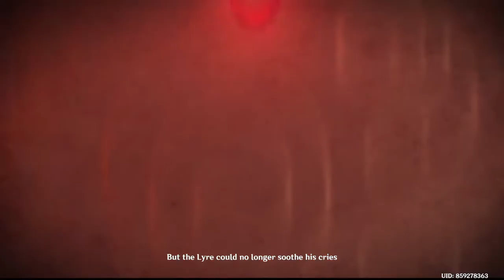Genshin Impact - All Amazing Cinematic Cutscene In (For A Tomorrow Without Tears) Prologue Act 2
Genshin Impact - All Amazing Cinematic Cutscene In (For A Tomorrow Without Tears) Prologue Act 2 Guide

For A Tomorrow Without Tears - Timestamps
1 -  Barbatos And Dragon Story Animated - 0:00
2 - Traveler Purifying Teardrop Crystal Cinematic Cutscene 2:35
3 -  Traveler Trying To Steal Holy Lyre But Failed Cinematic Cutscene 3:03
4 - Venti Use Holy Lyre To Call Dragon Stormterror 3:27
5 -  First Time Abyss Mage Was Shown Talking With Aether Traveler Brother Cinematic Cutscene 5:03

Location: Mondstadt